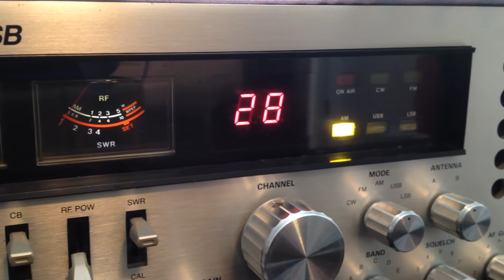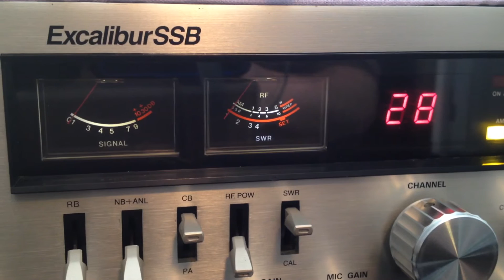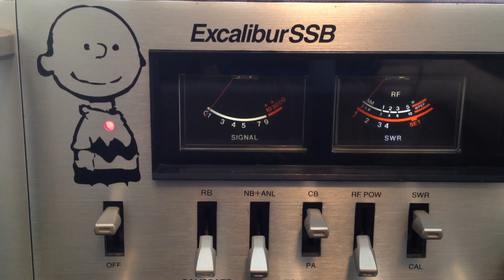Tin Man NorCal, 030 SoCal CB 28 Carolina